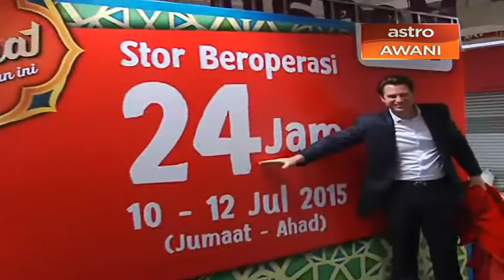TESCO to operate 24 hours for upcoming Aidilfitri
Seven TESCO hypermarkets will operate for 24 hours beginning July 10 to 12 to enable customers to prepare for the upcoming Aidilfitri celebration.
This is the first time TESCO is extending its operating hours in conjunction with a festival.